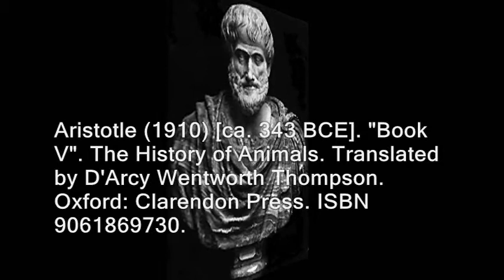Aristotle's MAGIC MUD Still Lives! (It's called Evolution/Abiogenesis) Carl Gallups Explains